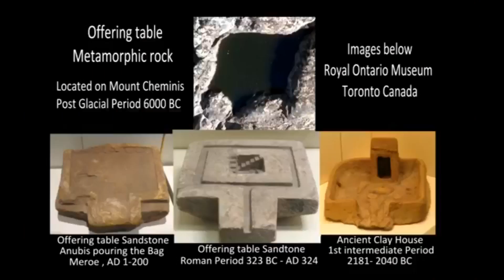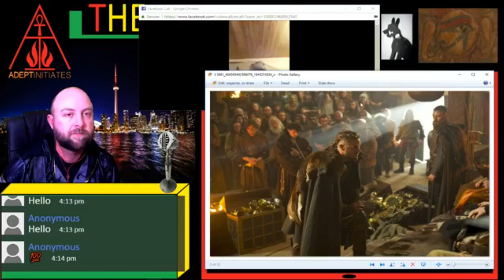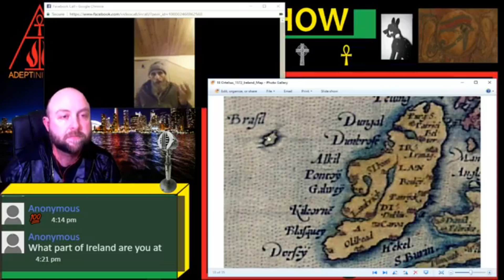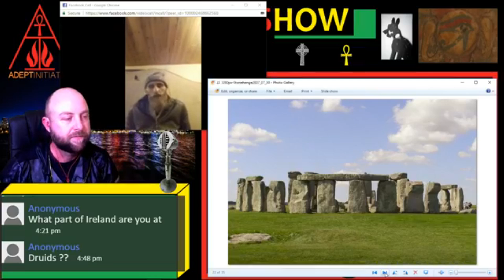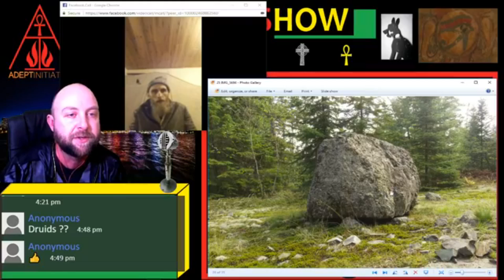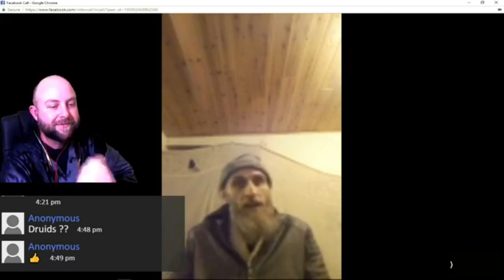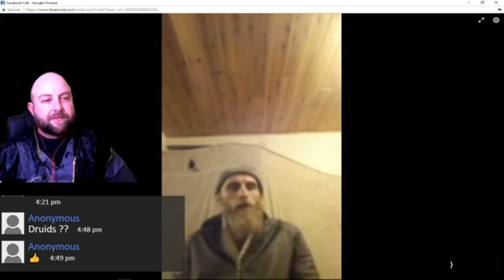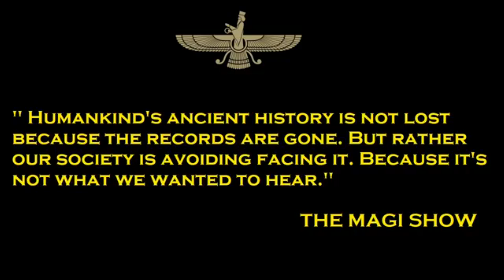Ep 19 Peter Coyle Vikings